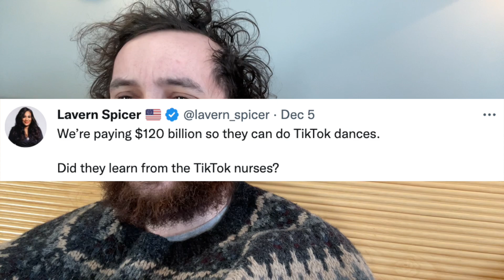an ideology of petty grievance